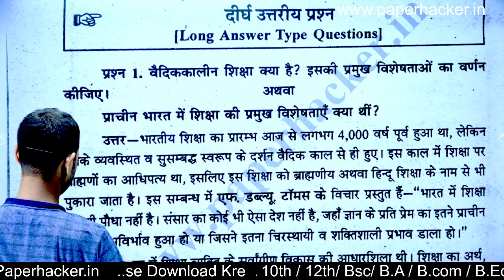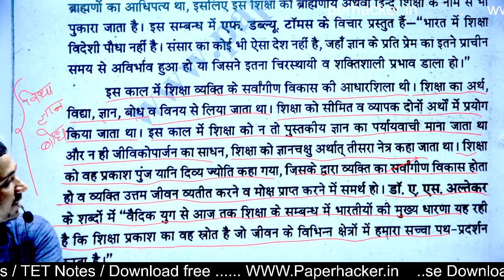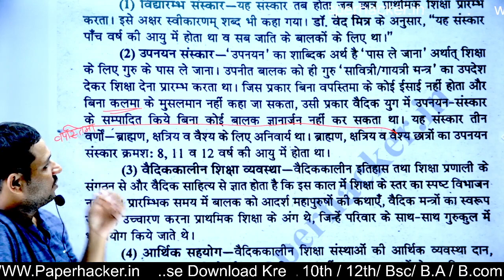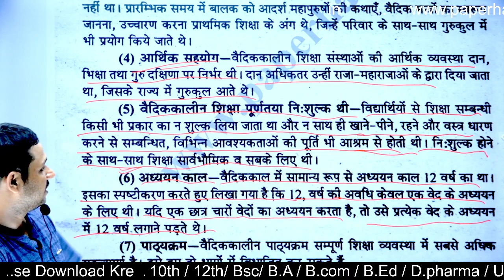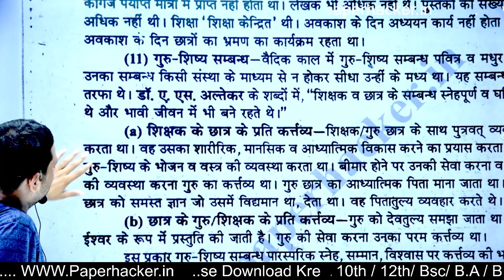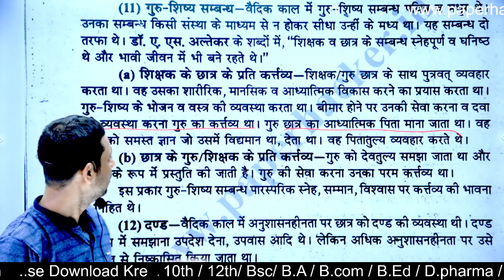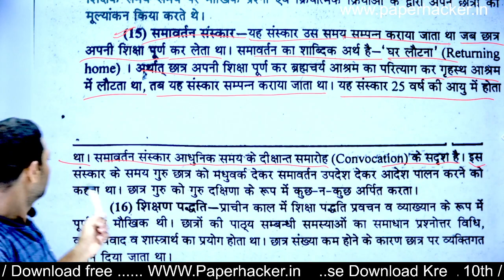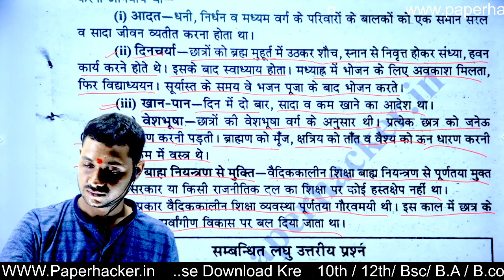1.वैदि्ककालीन शिक्षा क्या है उसकी विशेषता बताइए, B.A 2nd semester Education